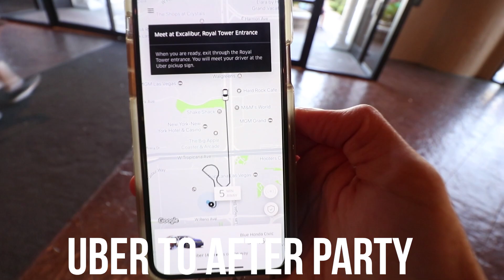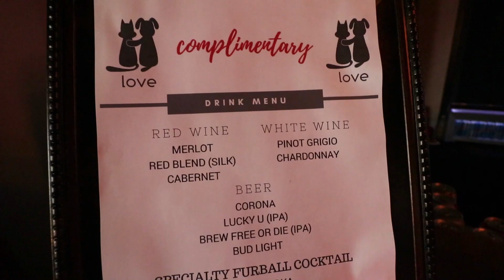NEVER Expected This to Happen // SuperZoo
I met my pet idols and super heros, aka the best pet creators of all time. Including Rodney Habib, Dr. Karen Becker, Kim Gauthier of Keep the Tail Wagging, and SO many more. We are all working to help pets thrive the way they deserve - this Super Zoo (pet convention) was truly magical!

World's Greatest Pet Influencers:

► Tell them RACHEL FUSARO sent you ;)

*Please note, do not try anything anything in this video at home without parent supervision and approval. Also, I am not a professional dog trainer or veterinarian. Any recos, suggestions or advice are simply my opinion. Please always seek professional guidance before taking any action. Please foster and train dogs at your own risk under adult supervision and approval.